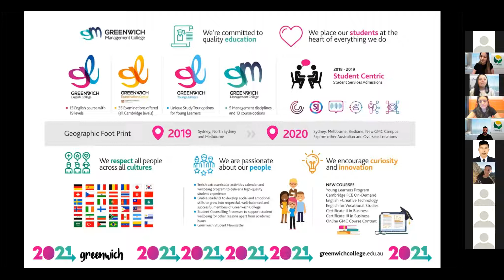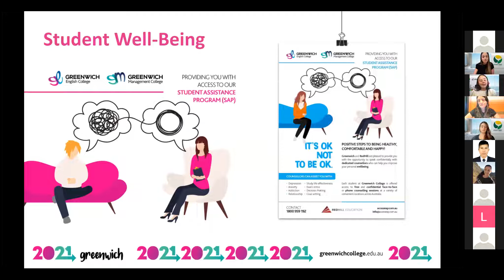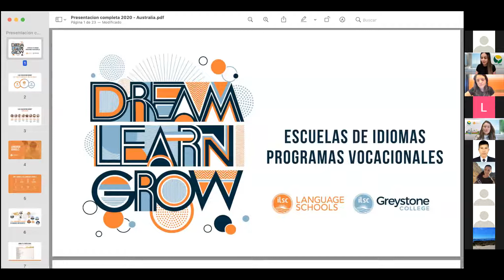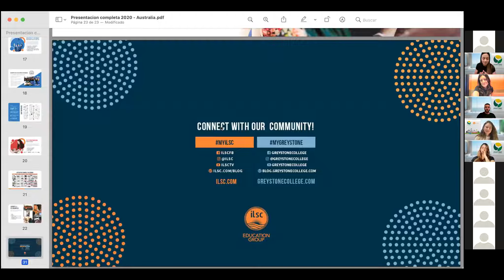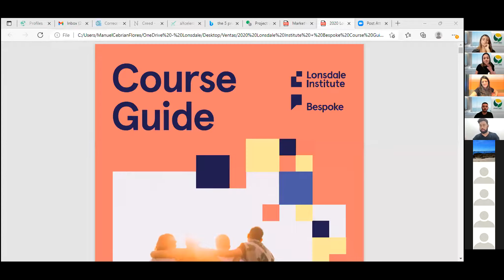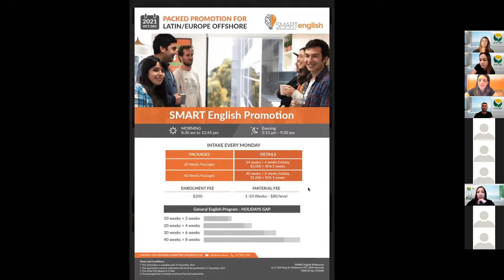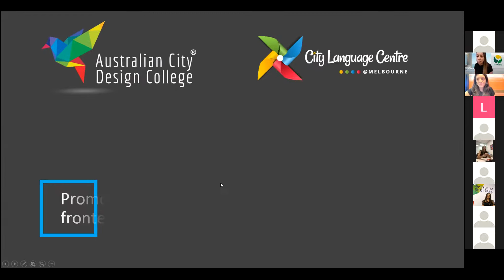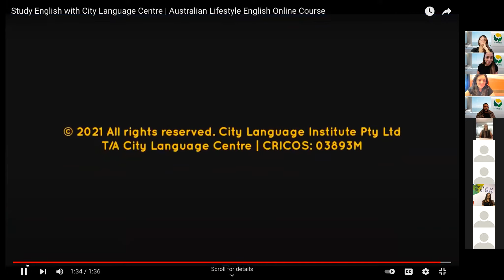Feria Virtual - Estudia Inglés en Australia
Te compartimos este gran evento en el que aclaramos todas tus dudas para estudiar inglés en Australia, un país con muchas oportunidades de crecimiento.